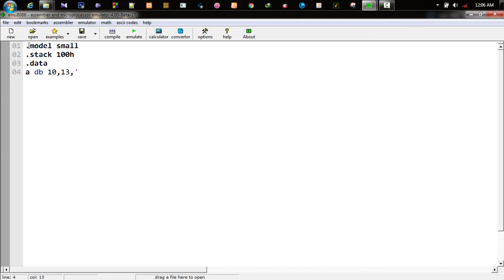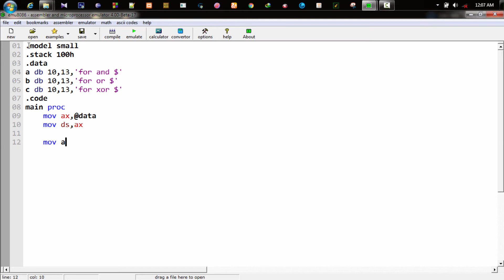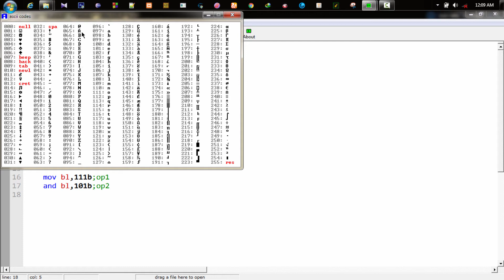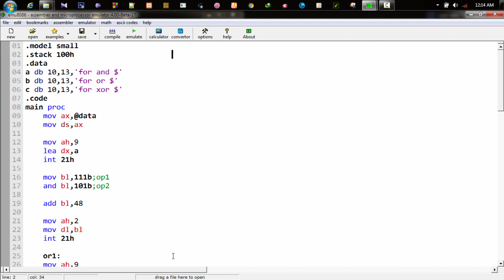25. Coding implementation AND, OR, XOR using by Assembly Programming | Bangla Tutorial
Keep Smile
Thanks